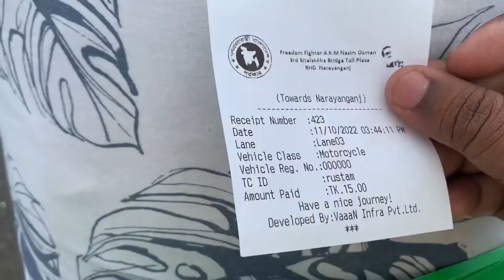Nasim Osman Setu 🥰 (3th Sitalakha Birdge)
First vlog my channel
How to vrial my first vlog
First vlog viral on youtube
First vlog viral youtube
My first
My new vlog
My vlog
My new vlogs
My vlogs